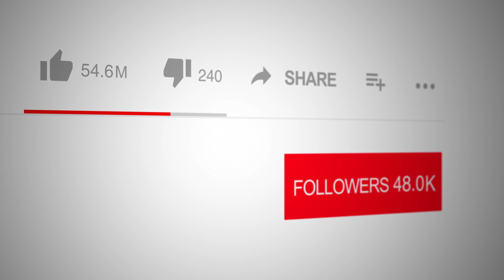One Step From Glory: America In World War One by Sidney Phelps Little on Spotlight TV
📺 Tune into Spotlight TV with Emmy Award Winner, broadcaster and actor Logan Crawford (Blood Bloods, The Blacklist, Manifest, Bull, The Irishman, Marry Me, Three Women, The Big Short, Person of Interest, Gotham, The Following, Daredevil, Not Okay, The First Purge ), 📚✨ join us for a captivating episode of Spotlight TV with Logan Crawford as we feature Sidney Phelps Little, author of One Step From Glory: America In World War One. 🌟📖 This historical novel offers an epic view of America's involvement in the First World War, following four college friends as they are called to serve on the Western Front in 1917.

🔍 "One Step From Glory: America In World War One" immerses readers in the human story of the men and cannons of the 149th Field Artillery. Author Sidney Phelps Little meticulously recounts the battles based on actual events, tracking the journey of the Rainbow (42nd) Division from its inception in the United States to its critical engagements on the battlefields of France. The novel also highlights the introduction of the airplane as an instrument of war through the action of the Kicking Mule (95th Aero) Squadron. With its blend of historical accuracy and compelling fictional characters, this book brings the experiences and sacrifices of American soldiers to life.

❤️ In this engaging interview, Sidney Phelps Little will discuss the inspiration behind his book, the research involved in capturing the essence of World War One, and the personal stories of the characters that drive this powerful narrative. Discover how One Step From Glory: America In World War One provides a profound understanding of the war and the men who fought it.

📅 Don't miss this insightful interview! Tune in to Spotlight TV with Logan Crawford to hear Sidney Phelps Little discuss One Step From Glory: America In World War One, the historical context, and the heroism of American soldiers during World War One. 📚✨ OneStepFromGlory SidneyPhelpsLittle LoganCrawford WWIHistory HistoricalFiction BookLovers SpotlightTV 📖